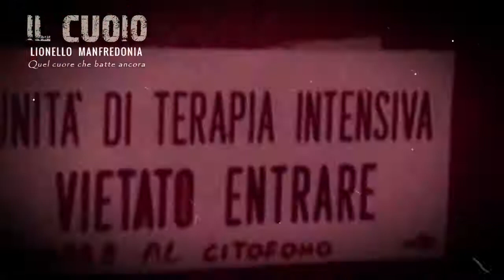Lionello Manfredonia, quel cuore che batte ancora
Dall'arresto cardiaco sul campo del Dall'Ara il 30 dicembre 1989, il racconto della carriera di un difensore con Roma, Bologna e... Lazio nel destino